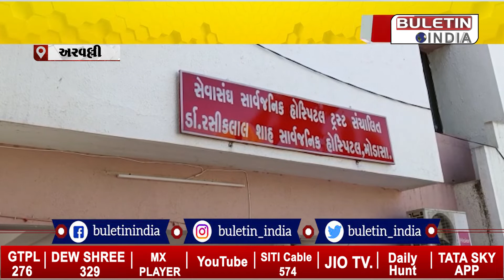અરવલ્લી: મોડાસામાં અકસ્માતમાં ઘાયલ યુવાનનું મોત, ઉત્તરાયણના દિવસે દોરીથી બચવા જતા સર્જાયો અકસ્માત